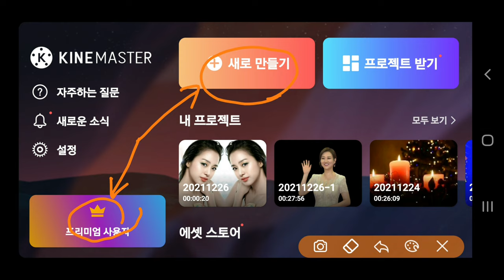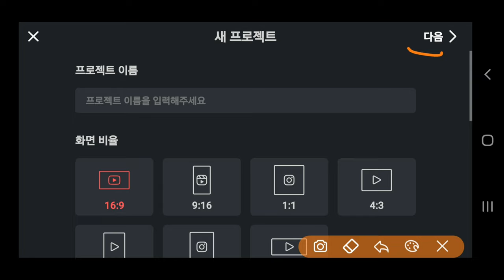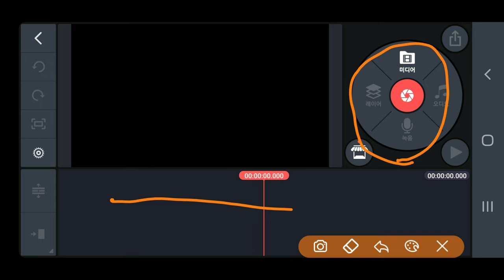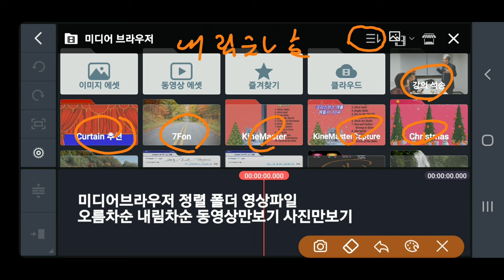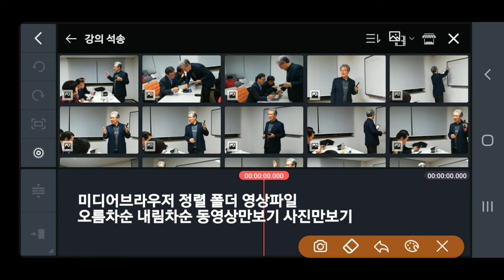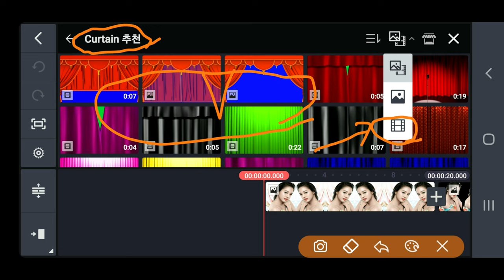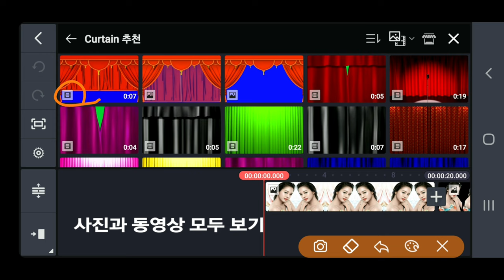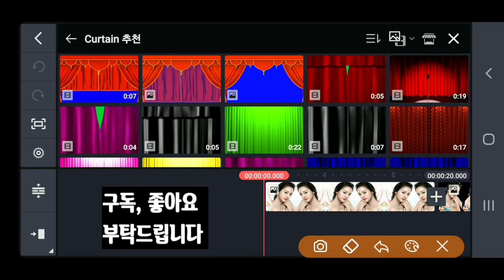키네마스터 꿀팁 미디어브라우저 정렬 폴더 영상 오름차순 내림차순 동영상만보기 사진만보기 합쳐보기 KineMaster 388강 KineMaster 미디어브라우저에 대한 강좌 정렬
초보자를 위한 KineMaster 강좌 키네마스터 꿀팁 미디어브라우저 정렬 폴더 영상 오름차순 내림차순 동영상만보기 사진만보기 합쳐보기 KineMaster 388강

ㅡㅡㅡㅡㅡㅡ

ㅡㅡㅡㅡㅡㅡㅡㅡㅡㅡ
4시간에 동영상제작 기법 배우고 유튜브에 올리고 홍보방법까지 배웁니다.

4시간 개인지도 받으면 파워디렉터

ㅡㅡㅡㅡㅡㅡㅡㅡ